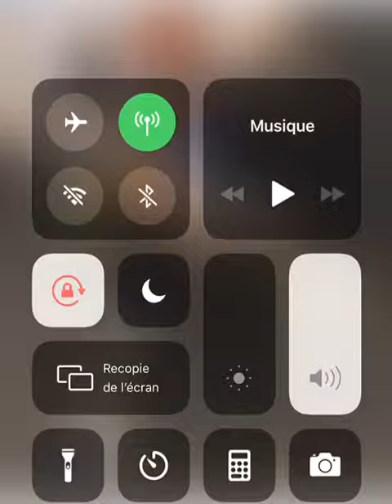Canelo Alvarez And Oscar Valdez Training Side By Side For the Berchelt and Yildirim